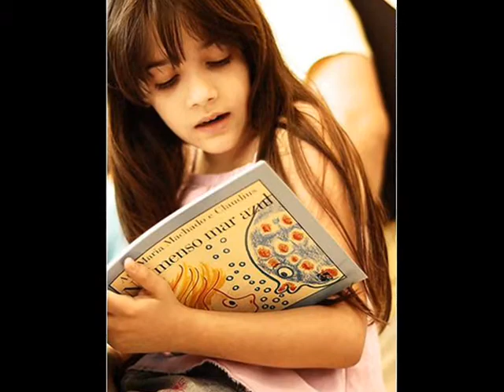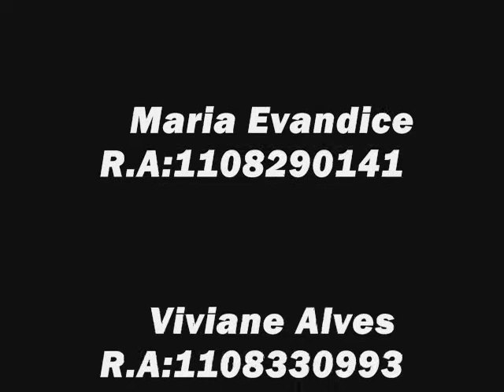ATPS JOÃO MEDEIROS MOVIE MAKER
video semi-pronto da ATPS de Organização e Metodologia da Educação Infantil.